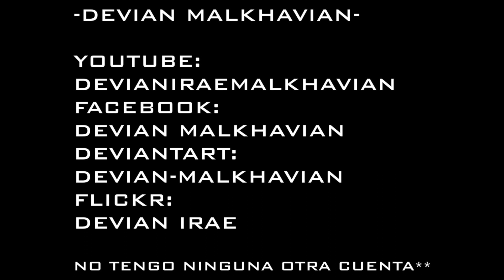COMO TOCAR: STONE TOWER TEMPLE (THE LEGEND OF ZELDA MAJORAS MASK)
TERCER TUTORIAL, EN ESTE CASO PARA TOCAR STONE TOWER TEMPLE EN GUITARRA, TEMA ORIGINAL DE KOJI KONDO, DEL JUEGO "THE LEGEND OF ZELDA - MAJORA'S MASK" DE NINTENDO, ESPERO LES GUSTE Y SOBRE TODO LES SIRVA ;)

-INTENTO EXPLICAR TODO DE LA MANERA MAS SIMPLE PARA AQUEL QUE ACABA DE CONSEGUIR SU GUITARRA Y NI SIQUIERA TIENE MUCHAS NOCIONES SOBRE LA MISMA, DE TODOS MODOS, CUALQUIER DUDA DEJEN SU COMENTARIO Y RESPONDERE :) -

TODOS LOS DERECHOS PERTENECEN A SUS RESPECTIVOS DUEÑOS, ESTO SOLO ES UN PEQUEÑO HOMENAJE A ESTA CANCION, NO SE PRETENDE DE NINGUNA MANERA ADJUDICARSE LA AUTORIA DEL TEMA EN CUESTION